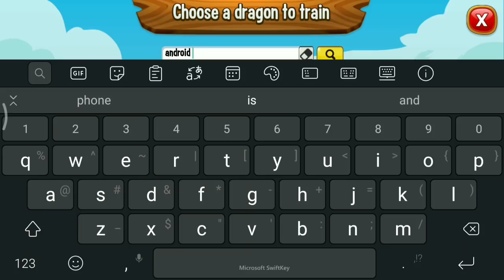I GOT THIS DRAGON FROM VIP CHEST ! 😮 Dragon City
You can get vip chest from legend pass ascended season!